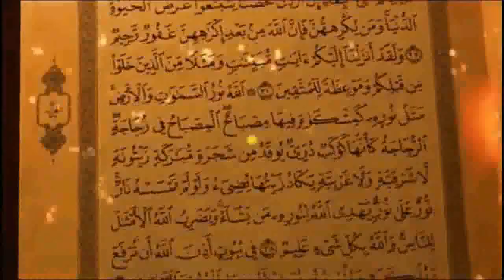Khwab Mein Pista Ko Dekhna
Assalamu Alaikum Wa Rahmatullahi Wa Barakatuh. aaj ham is video main baat karen ge Khwab Mein Pista Ko Dekhna

Aulad ka Wazifa|Be Auladi K Liye Wazifa
# khawabkitabeer
khwab mein saanp dekhne ki tabeer.
khwab mein sharab peena.
sache khwab ki nishani,
sache khwab kis ko aata ha,
sache khwab ka waqt,
sache khwab ki tabeer,
sache khwab ki pehchan,
sache khwab kaise aate hain,
khwabon ki tabeer,
tabeer e khwab,
khwab,
khwaab,
khawab ki tabeer,
khawabon ki tabir,
khwabon ki tabeer,
dream,
Dream Reality,
True dream,
bad dreams,
tabeer of Dreams,
The sign of a true dream,
khwab,